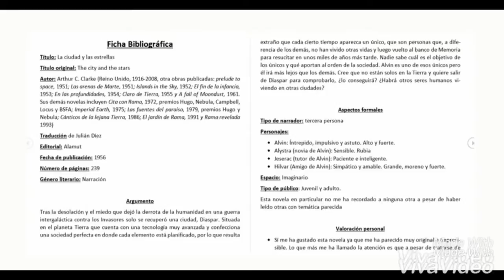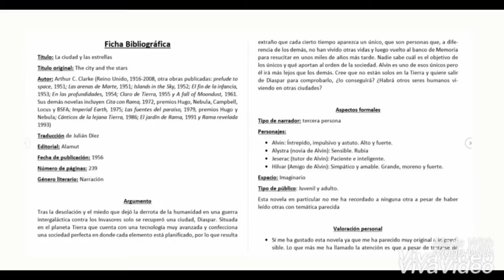Bibliotráiler Marta Sanz